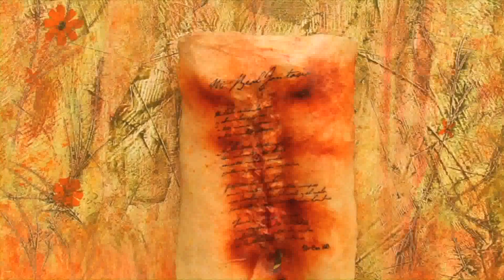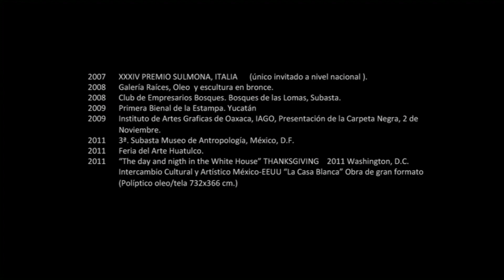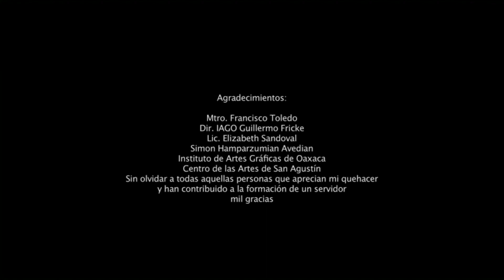René Jiménez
Obra del Maestro René Jiménez